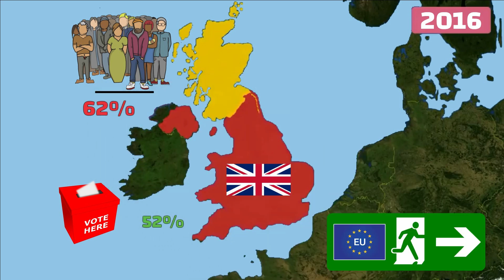Mengapa Skotlandia menginginkan kemerdekaan dari Inggris Raya? | Sejarah Inggris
Tolong! Bantu saya berkembang dengan membagikan video ini di jejaring sosial Anda! Terima kasih banyak.
Halo teman teman. Inggris yang sering kita pikirkan adalah negara yang kuat, bersatu dan bersatu. Namun jika melihat sejarah dari masa lalu hingga masa kini, justru sebaliknya, Inggris tidak stabil dan menunjukkan tanda-tanda perpecahan.
Isu terpanas saat ini adalah bahwa Skotlandia ingin merdeka dari Inggris Raya. Jadi apa penyebabnya? Mari kita lihat sekilas sejarah Skotlandia dan Inggris untuk lebih memahami! .
Sekitar tahun 100 M, Inggris Selatan yang dikenal sebagai Britannia benar-benar ditaklukkan oleh Kekaisaran Romawi.
Tetapi di Utara - yang disebut Kaledonia, Skotlandia mempertahankan kemerdekaan mereka. Mereka berjuang begitu keras sehingga orang Romawi merasa tidak berdaya dan harus membangun tembok Hadrian untuk memisahkan mereka. Tembok itu dinamai Kaisar Romawi Hadrianus, dan sebagiannya masih berdiri sampai sekarang.
Pada tahun 410, setelah pemberontakan pribumi dan serangan biadab oleh suku-suku Jermanik, Romawi menarik diri dari Inggris Raya.
Setelah itu, bagian selatan pulau diperintah oleh Anglo-Saxon (termasuk orang-orang dari Jerman dan penduduk asli yang berinteraksi dengan mereka, membentuk budaya dan bahasa yang sama). Beberapa Kerajaan didirikan, di antaranya Northumbria adalah Kerajaan yang berkuasa sejak tahun 617, kemudian Wessex pada tahun 802.
Kemudian, Viking dari Eropa Utara menyerbu pulau itu, mereka mengalahkan Northumbria di 867 dan menetap orang-orang.
Pada tahun 927, Anglo-Saxon, yang dipimpin oleh Raja thelstan, menyatukan kerajaan-kerajaan lain dan menjadi penguasa seluruh Inggris.
Pada tahun 1066, William Sang Penakluk adalah seorang Norman dari Prancis Utara yang menaklukkan Inggris dan menjadi penguasa baru. Pada tahun 1282, Inggris di bawah Raja Edward I menganeksasi Wales.
Pada 1295, mereka terus menyerang Skotlandia. Setelah 33 tahun berperang, Skotlandia diakui oleh Inggris sebagai negara merdeka. Namun, pertempuran sengit berlanjut setelah itu, sampai Inggris fokus pada Perang Seratus Tahun (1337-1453) dengan Prancis. Karena pasukan mereka tersebar, mereka tidak dapat mengalahkan Skotlandia
Donasi untuk FYI:
(Semua donasi Anda akan membantu kami bertahan dan berkembang lebih jauh. Terima kasih banyak)
Sukai Video + Bagikan video dan daftar.